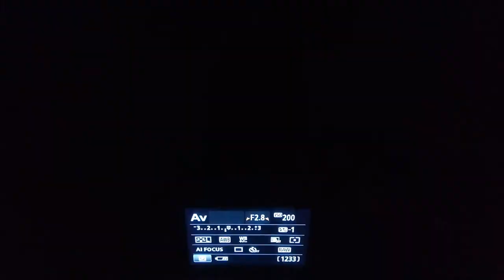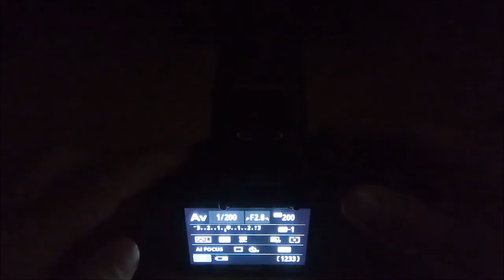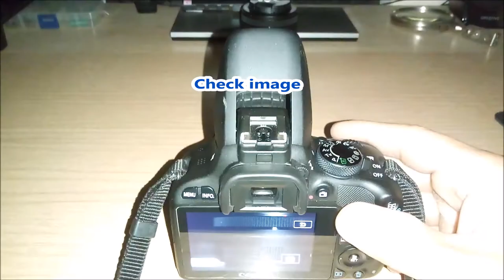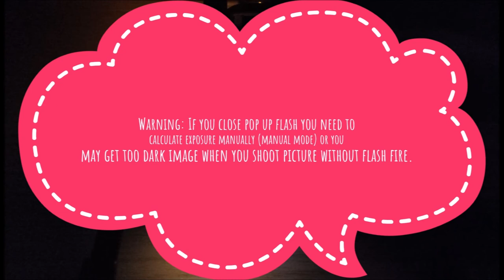Hack canon dslr hidden Focus lamp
I bought a Canon DSLR camera and very disappoint with a built-in AF assistance beam because it's very annoying so I need to change some camera setting and activate focus lamp by myself :)